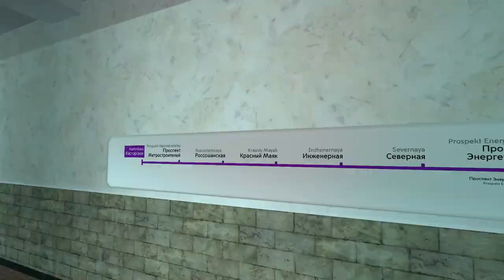НОМЕР НА РОССОШАСНКОЙ ЛИНИИ МЕТРСОТРОЙ